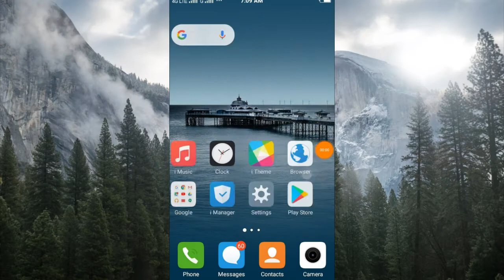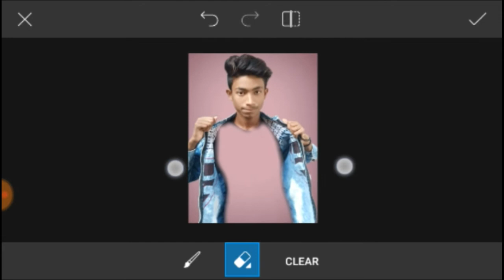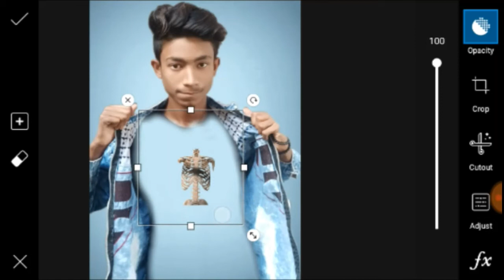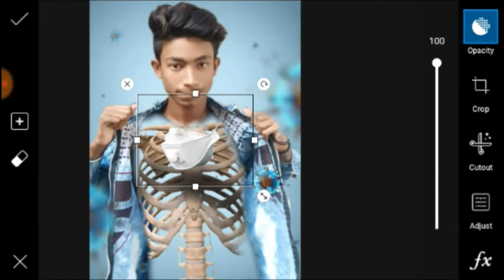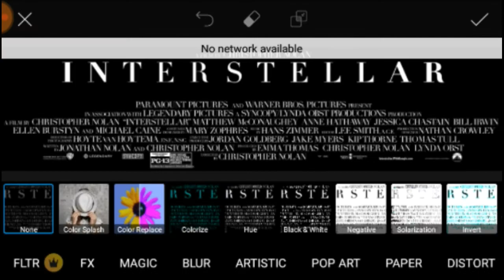corona virus photo editing kaise kare